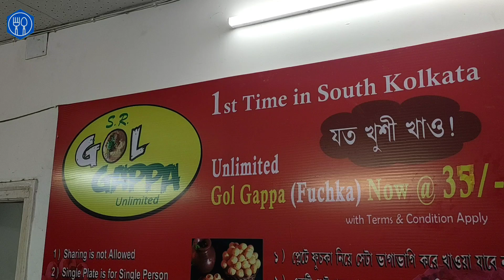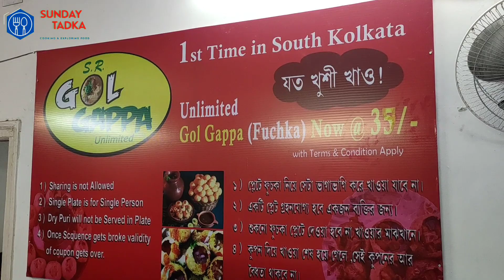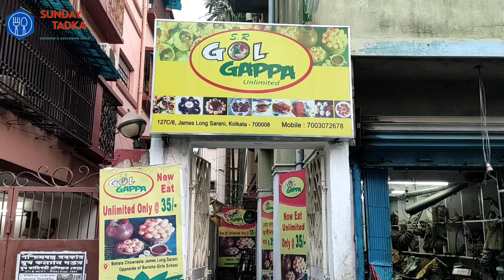SR GOLGAPPA || Unlimited Fuchka @ 39/- || First Time in South Kolkata 20 Takay 14 Pcs Panipuri 😱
Today I came to such a Fuchka outlet where unlimited Fuchka can be found for only 39 rupees. Today I will show you what their specialty is and how they make it and how to test fuchka.
Today I tasted normal unlimited fuchka, pizza fuchka and chicken momo fuchka. The name of this outlet is S.R. Golgappa.
S for susmita (Rahul's wife's name) and R for Rahul. Husband and wife opened this outlet at the time of this lockdown

  Pizza Fuchka - 80/- rupees
  Fried Momo Fuchka - 90/- rupees
  Unlimited Puchka - 39/- rupees

 Address: 127C, 6, James Long Sarani, beside Pulse Diagnostics, Bata Colony, Barisha, Kolkata, West Bengal 700008

Please comment on me to let me know which recipe or dish you most prefer that's why I can show you.

Akash Pandit
From - Howrah Westbengal (India)

0:00 - Intro
2:16 - Customer Opinion
2:56 - Owners POV
6:06 - Unlimited Fuchka Challenge
6:39 - My Opinion about fried chicken momo fuchka
9:06 - Terms & Condition
10:26 - My Opinion about Pizza fuchka
12:22 - Conclusion
13:11 - Other Food Vlogs

        Ambient | Romantic

4. Song: Distância by Pyrosion

Special Thanks To Original Artist Songmakers, Who Has Been Created This Beautiful song Of This album. We Respect Their Original works.

All copyrights of the  music that are used in my videos are owned by its